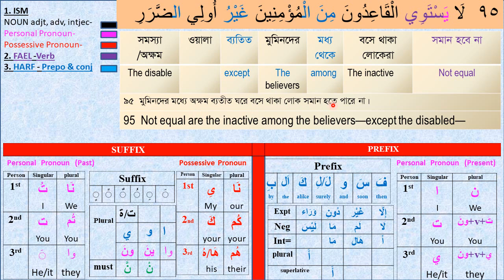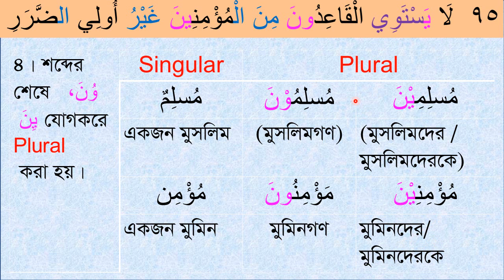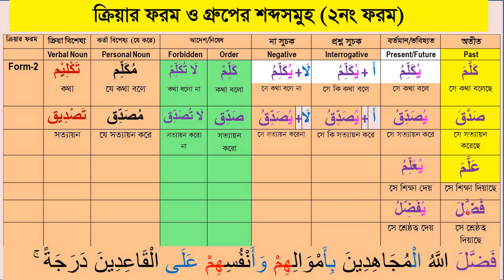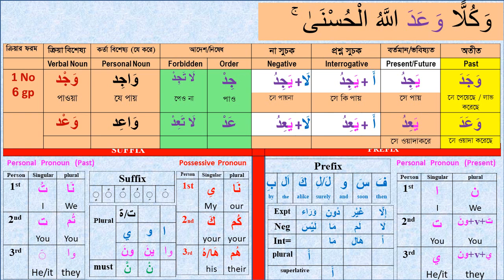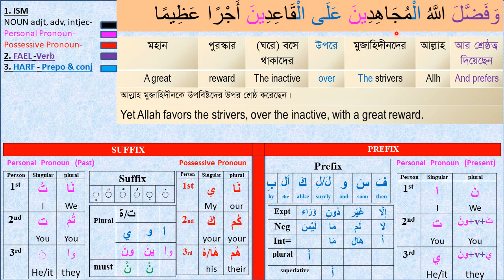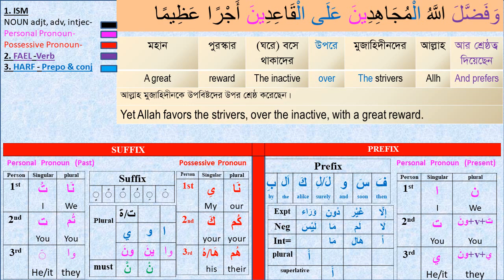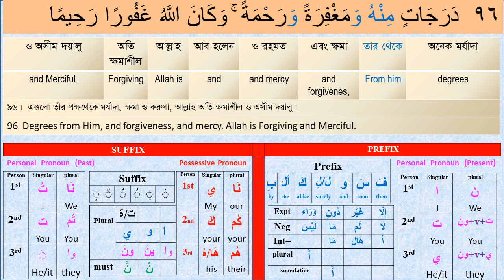Class# 31 সহজে কুরআন বুঝে পড়ুন Sura An-Nisa 95-96 । How to learn Quran easily । Learn Arabic grammar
সহজে কুরআন বুঝে পড়ুন,׀ প্রতিদিন সকালে আমাদের চ্যানেলে চোখ রাখুন, ইউটিউবে এই প্রথম সম্পূর্ণ কুরআন গ্রামারসহ শব্দে শব্দে বুঝে পড়ার জন্য প্রতিদিনের ধারাবাহিক ক্লাস।

আমাদের ক্লাসের লক্ষ্য হল, প্রতিটি আয়াতের শব্দে শব্দে নয় অক্ষরের ভিতর থেকে অর্থ বোঝার চেষ্টা করব। প্রতিটি আয়াতের শর্ট গ্রামার সহ আয়াতের প্রেক্ষাপট জানার চেষ্টা করব। নিয়মিত আমাদের সাথে থাকুন। আপনি যদি জীবনে অন্তত একবার কুরআন শব্দে শব্দে, সহজ গ্রামার ও আয়াতের প্রেক্ষাপট সহ বুঝে পড়তে চান তাহলে প্রতিদিন আমাদের ক্লাসে জয়েন করুন। ইনশল্লাহ খুব শীঘ্রই কুরআন বুঝে পড়তে পারবেন। কুরআন বুঝে পড়ার এটি একটি অনন্য মেথড।

How to learn Quran easily. How to read Quran word by word. How to learn short Arabic grammar. How to understand the Quran with full meanings easily.  In this video you will find all the answers.  Let’s Learn the Full holy Quran in Bangla & English word by word with Easy Arabic Grammar. Alhamdulillah.

Learn_Arabic#Quran_Shikha#Arabic_Grammar#Understand_Quran

Video Time Frame:
 0:00 - 1:00 Video introduction
 1:00 – 30:00 Video descriptions
30:00 - 32:00 Complimentary ending

Play List – 4.   Nurani for the beginners.